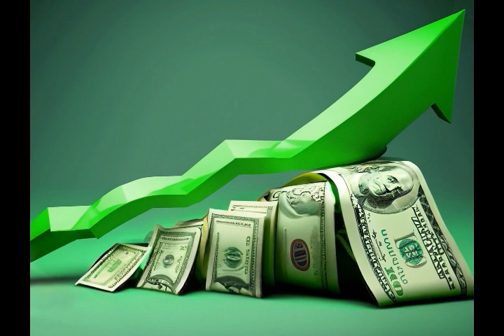Is The U S Economy Actually Growing?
3) FACEBOOK:  f / mlordandgod2..  .!
4)TWITTER:      / mlordandgod​​​​​​..  .
Thumbnail image- Economic-Growth-Pixabay.jpg